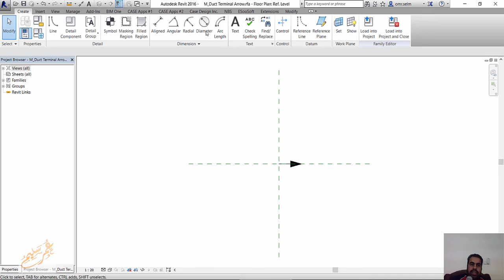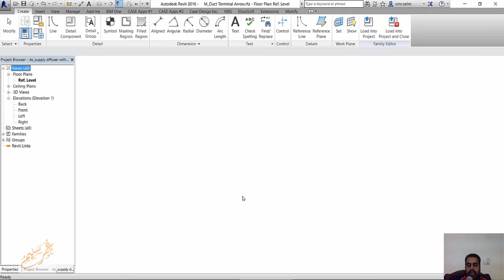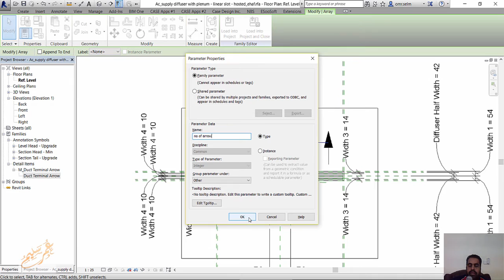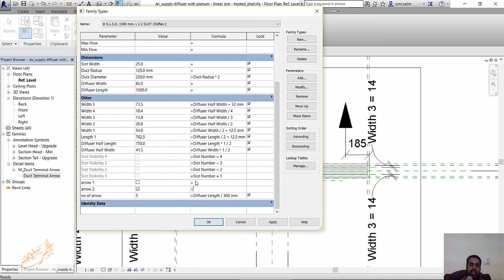revit family array